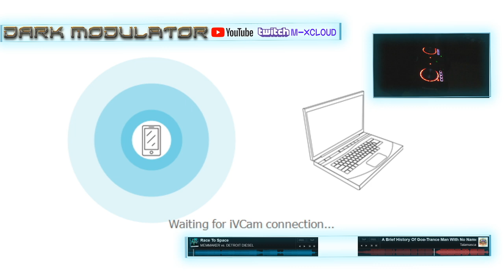ELECTRONIC REVELATION live stream 14 May 2020 From DJ DARK MODULATOR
If you love my mixes please consider donating, so that I can continue creating them, I need to upgrade my equipment to make better mixes.
New channel on twitch for streams

All the gifts must asked from my facebook page

Marko Glauko  (Major)

(1st Lieutenants)
Jordan Diambrini
Christoph & Sophia
Pete T.
David Dworzack

Markus Koenigstein (Warrant Officer)

Aitor Emparan (Sergeant Major)
Daniel Ley (Sergeant)

(Corporals)
Yondyrboi
Laurence Viala
Hee Ra Dicaire
Daniil Solovjov
Cristina Labbe

Louis Trottier
Dorothy Clair Young

(Privates)
nopawns
Stephanie Brown
Mike Romero
Phil Montelaro

For your extra bonus message me in my FB page.

From Tier IV and up you can ask for even more special made by me mixes. But I dont know all the bands or listen anything. I have the ability to mix but if you provide me with songs I can make you whatever you want.

There are donations Tiers with some bonus things from me (winners must send me a message to my facebook page) or  my mail that you can find in my facebook page.

Their Name will be featured in my mixes
5$  Private (No Rank)
10$ Private First Class
20$ Coporal

Tier 2 (30$ or more) : Shadow Dancers
All the above plus
One custom 1 hour mix with their chosen bands, you can ask for something that I know and I have.
30$ Sergeant
40$ Master Sergeant
50$ First Sergeant
60$ Sergeant Major

Tier 3 (70$ or more) : Dark Dancefloor Masters
One custom 1 hour mix with their chosen band (solo band mix)
With custom artwork with their names
70 $ Warrant Officer
80 $ Chief Warrant Officer 3
90 $ Chief Warrant Officer 5

Your Name is featured in all the future mixes since you achieve the Tier
And a special mix for you with your name
And your suggestions for future mixes are taken as special votes
100$   1st Lieutenant

All the above plus many many more. more special mixes with bands, styles

150 Euros Captain
200 Euros Major
250 Euros Colonel
300 Euros Brigader General
350 Euros Major General
400 Euros Lieutenant General
500 Euros General